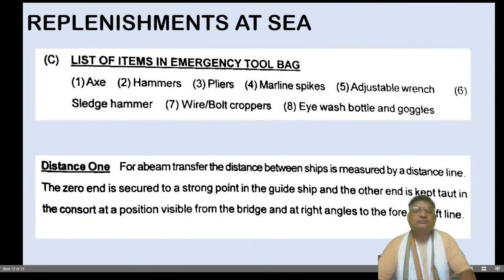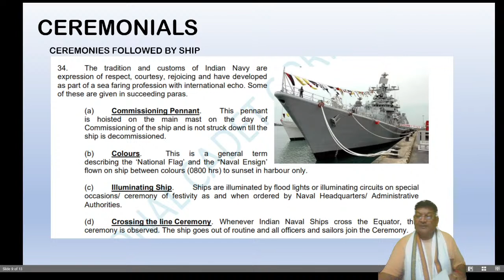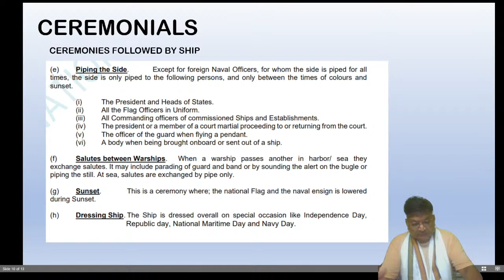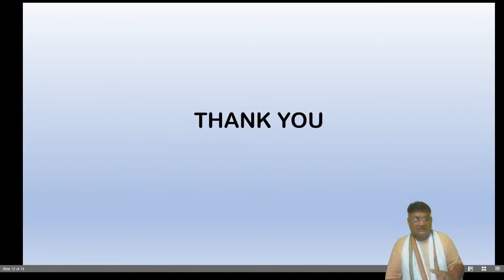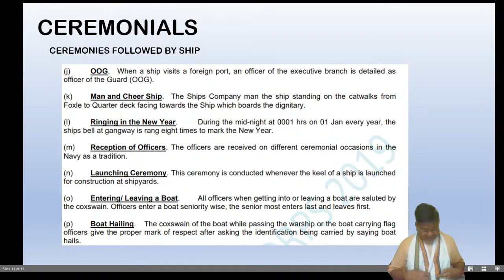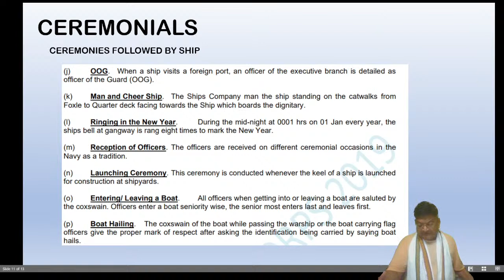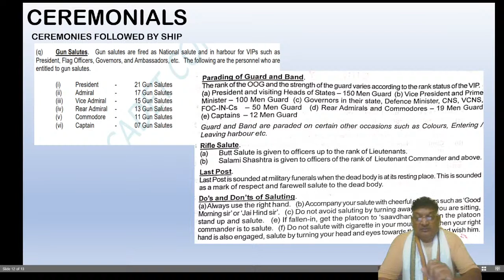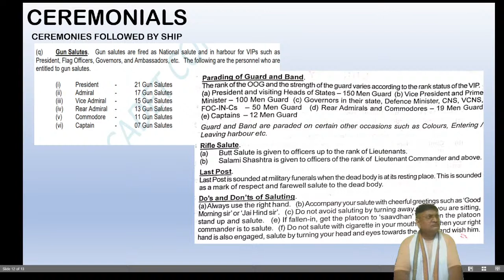NAVAL TERMONOLOGY AND CEREMONIALS 2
In this video, we delve into the fascinating world of naval terminology and ceremonies.